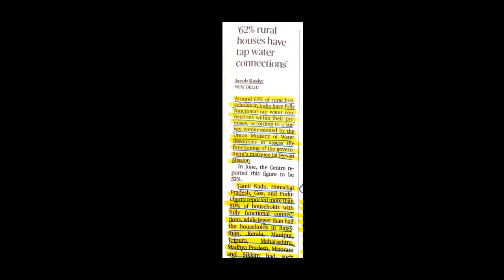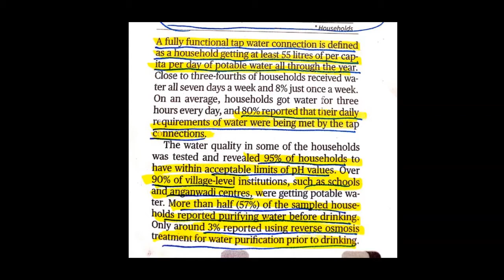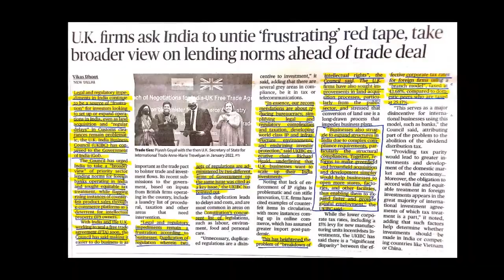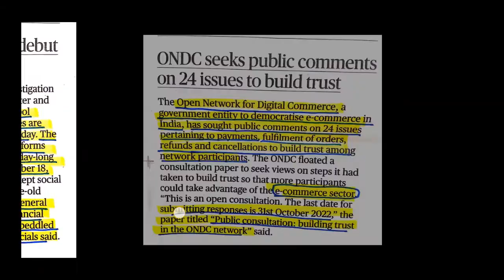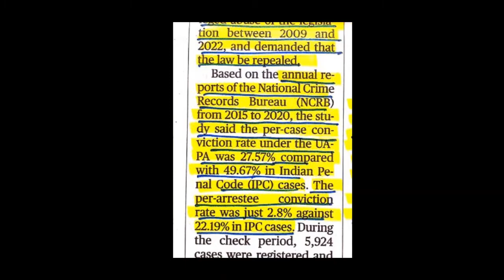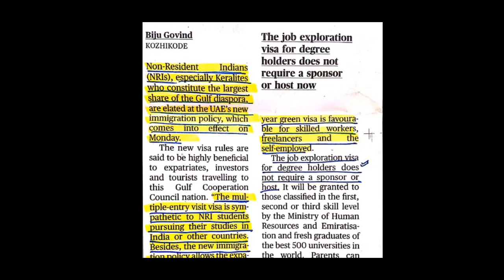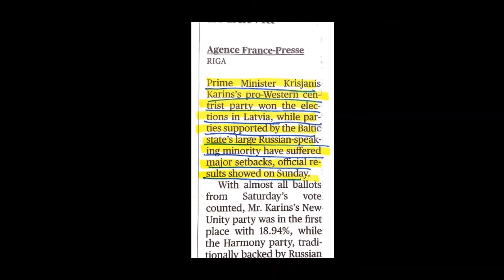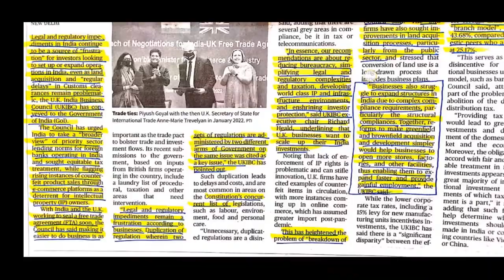Sevakar IAS F2B 03 october 2022